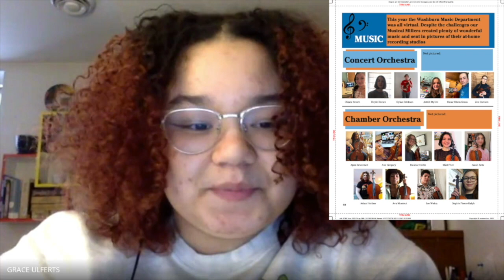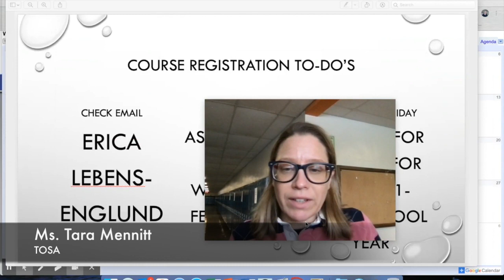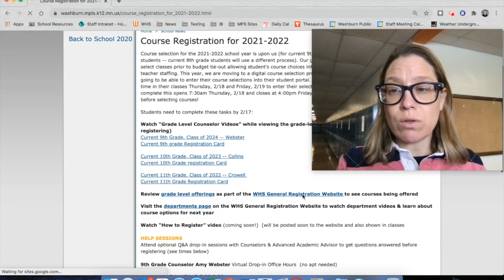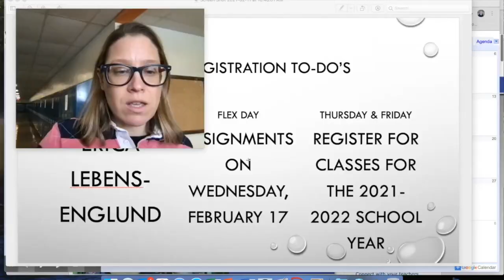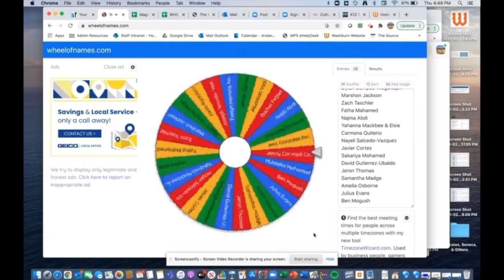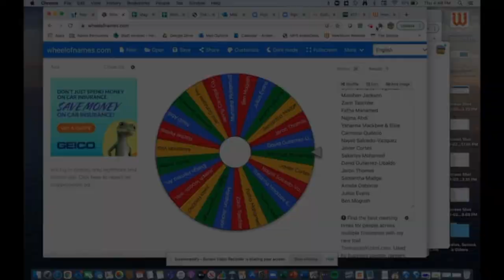Washburn Weekly Webcast: Feb. 12, 2021 - Episode #140 - B.S.U. Speaks